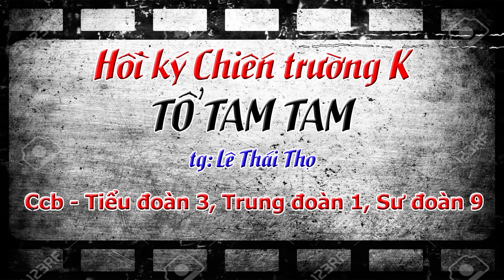LTT#4: MỘT TRẬN THUA ĐAU ĐỚN...! I HỒI KÝ CHIẾN TRƯỜNG K I BIÊN GIỚI TÂY NAM (291)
MỘT TRẬN THUA ĐAU ĐỚN...!
- Anh ơi, lúc nào các anh “chạy”, anh nhớ bảo em với nhé!
- Yên tâm đi, nhưng sao mà phải “chạy”? Tôi lên giọng “lính cựu”.
- Thì em nghe thấy mấy anh bảo, thỉnh thoảng mình vẫn bị Miên nó đánh cho chạy “re kèn” mà!
Tôi bảo nó mang súng ra ngoài hầm phía sau, lúc nào nghe thấy tiếng súng bọn Miên bắn thì cho nó bắn thoải mái. Lúc nào nghe tiếng súng mà nó hết thấy sợ thì thôi.

XEM NHIỀU HƠN TẠI ĐÂY
1.Chuyện của lính Tây Nam – CCB Quốc Tuấn
4.Hồi ký ĐỜI QUÂN NGŨ – tác giả Đức Cường
6.Hồi ký lính trinh sát sư 307 - Võ Văn Hà
7. HỒI ỨC CHIẾN TRƯỜNG K: LÍNH TRINH SÁT PHÁO BINH
8. CÁC TRẬN ĐÁNH TẠI CHIẾN TRƯỜNG K
9. HỒI KÝ CHIẾN TRƯỜNG K "CHUYỆN Ở RỪNG" - CCB ĐỨC THẢO
10. HỒI KÝ CHIẾN TRƯỜNG K - CCB HAI RUỘNG
11. HỒI KÝ CHIẾN TRƯỜNG K "CHUYỆN Ở RỪNG" - CCB ĐỨC THẢO
12. HỒI ỨC ĐÁNH MỸ - CHIẾN TRƯỜNG MỚI I NGUYỄN HỮU AN